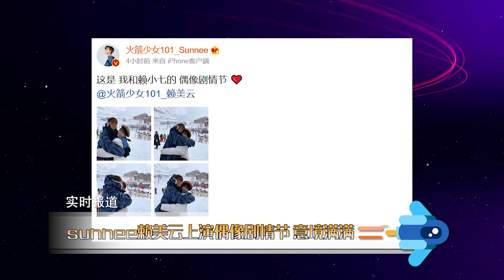【2年前】sunnee賴美云超甜！閨蜜情深太暖了！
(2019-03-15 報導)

sunnee賴美云超甜！閨蜜情深太暖了！